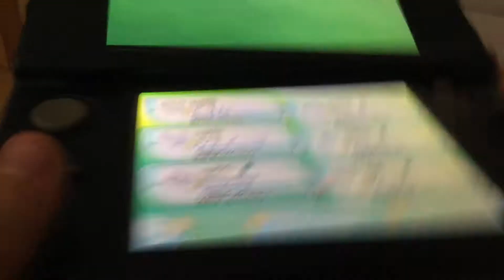Pokemon Sol y Luna Guía como conseguir a Pikachu con gorra de Ash de Kanto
En este vídeo os enseño cómo conseguir a Pikachu con gorra de Ash en Pokemon Sol y Luna